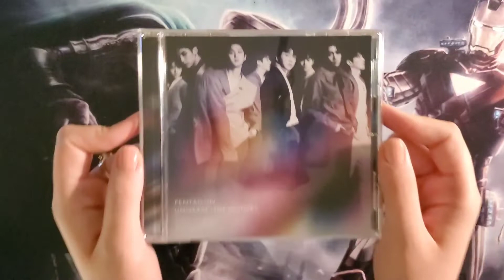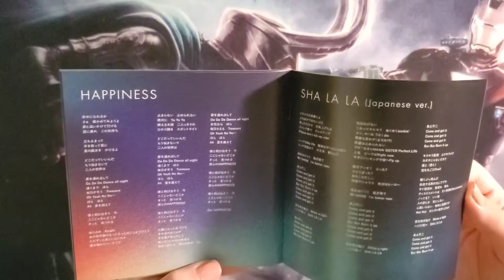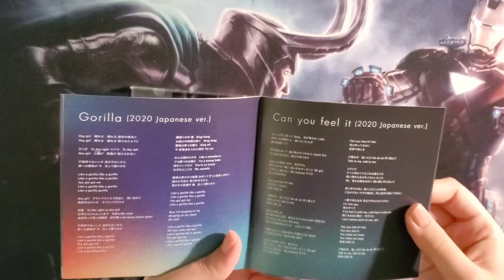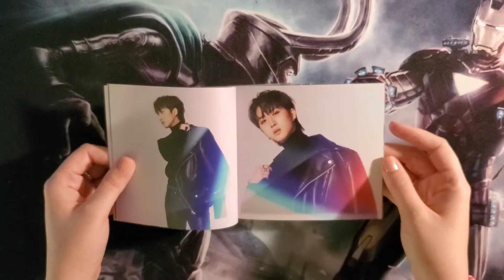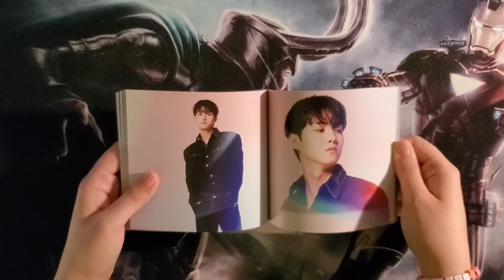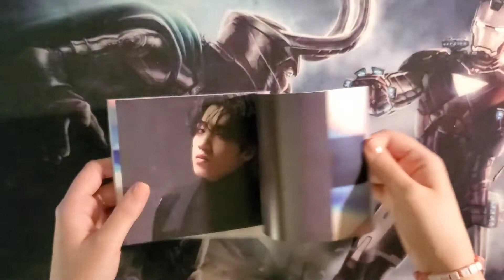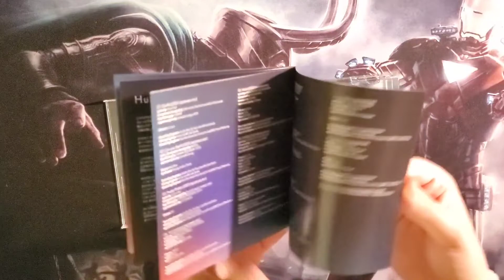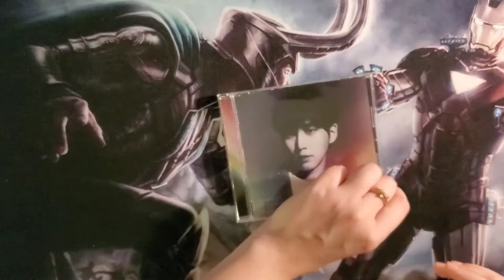♡Unboxing PENTAGON's Japanese Studio Album Universe: The History - Limited, Standard & Member Vers.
My first unboxing featuring Pentagon's latest Japanese Album Universe: The History!

Art instagram: @Krystalmelodie
KPOP Trading instagram: @krystalmelodie_trades